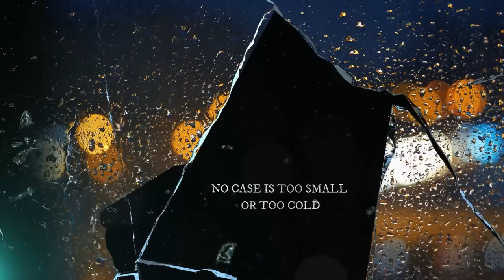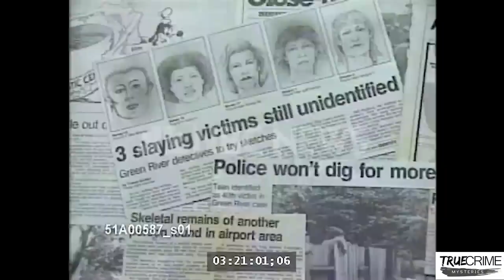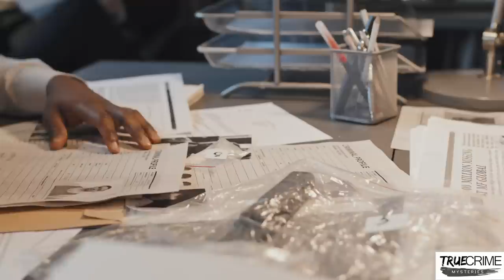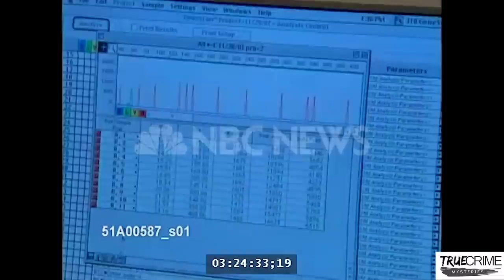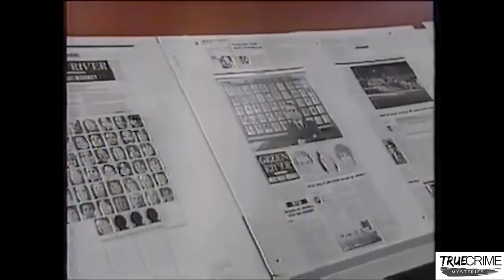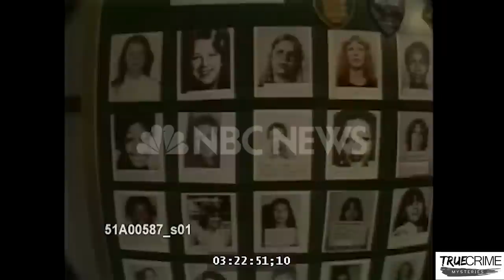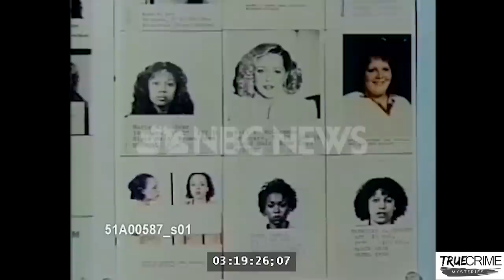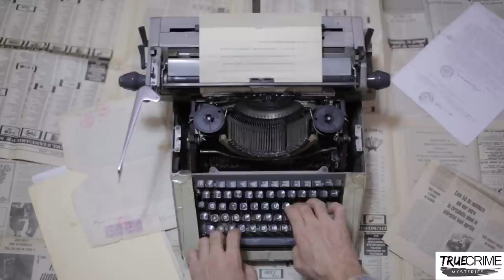The Pursuit of the Green River Killer Part 2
CHAPTERS
0:00